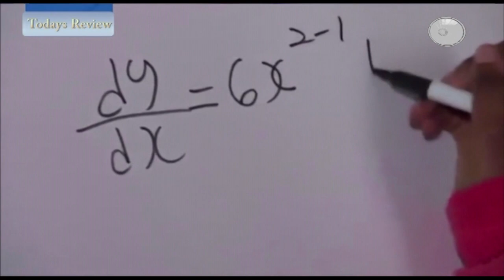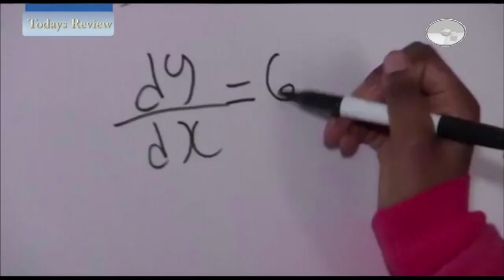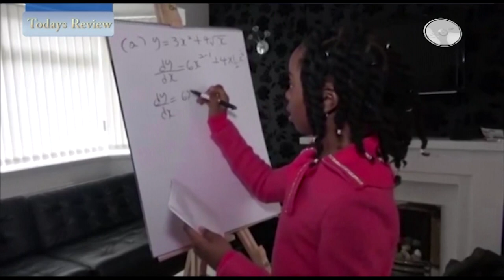EDUCATION TALK 060315 ESTHER OKADE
Child Prodigy Esther shows that every child is a Genius. In this episode, the latest developments that can enhance learning and transform human mental development were discussed. Your child can achieve the genius status in school. (For more details log onto